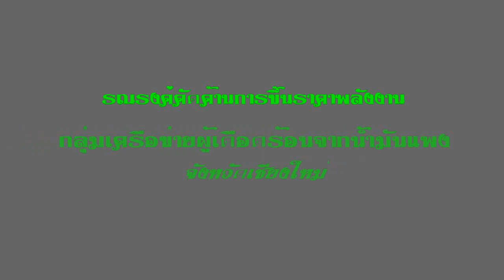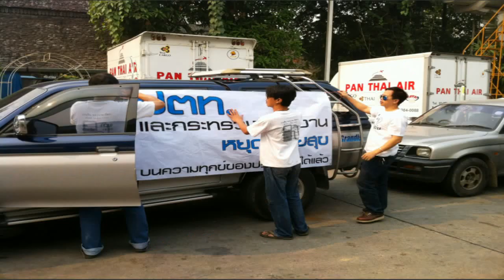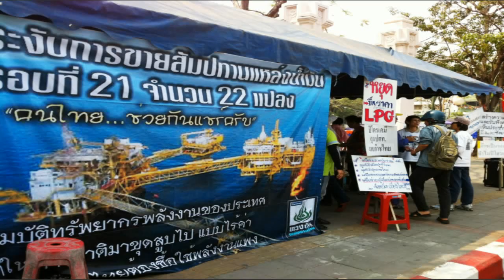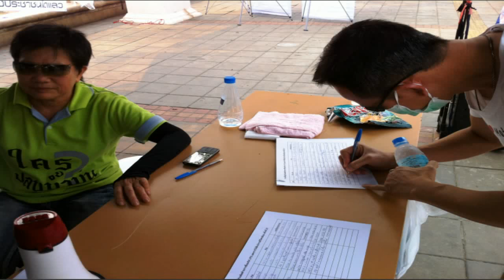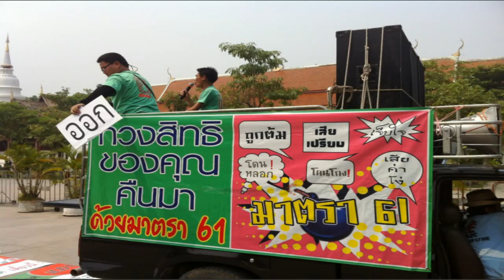ทีมงานกลุ่ม "เครือข่ายผู้เดือดร้อนจากน้ำมันแพง จ.เชียงใหม่"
เครือข่ายผู้เดือดร้อนจากน้ำมันแพง จ.เชียงใหม่
ต้องขอขอบคุณพี่น้องชาวเชียงใหม่ และ ทีมงานกลุ่มเครือข่ายฯ ทุกท่าน
ที่ร่วมกันรณรงค์ผลักดันให้พี่น้องชาวเชียงใหม่และต่างอำเภอร่วมลงชื่อคัดค้านการขึ้นราคาพลังงาน
ร่วมกันทวงคืน ปตท.